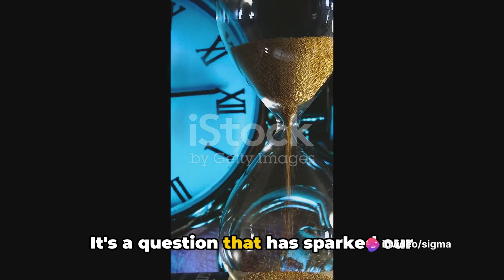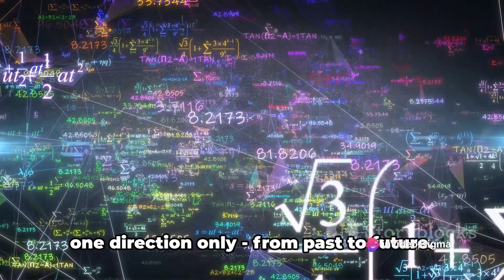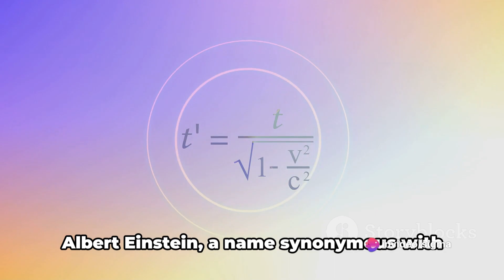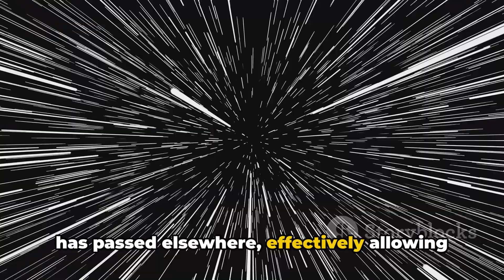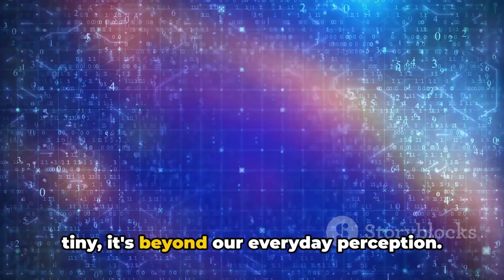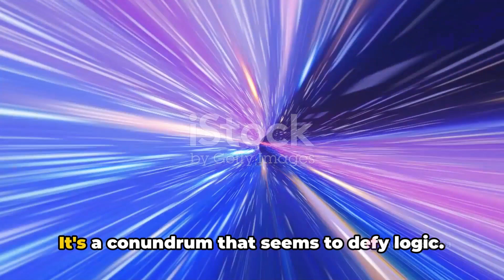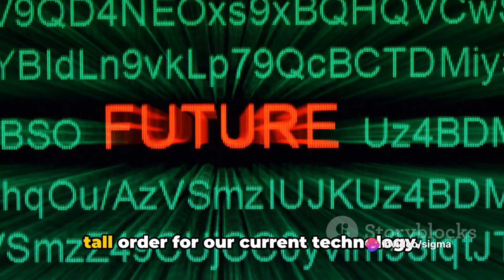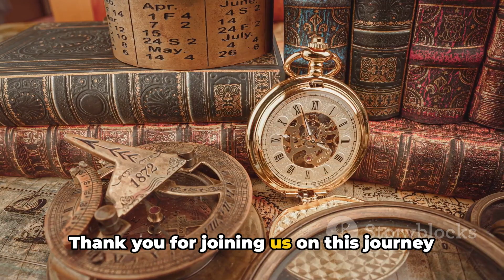⏳Unraveling the Mysteries of Time Travel: Fact or Fiction? 🚀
Brace yourself for an extraordinary exploration into the enigmatic world of time travel! ⏳✨ In this captivating YouTube video, we'll dive deep into the age-old question: is time travel a mere figment of our imagination or a tangible reality? Prepare to have your mind blown as we dissect the mind-bending theories, examine real-life accounts, and ponder the mind-boggling paradoxes surrounding this elusive concept. Get ready to challenge your perception of time and embark on an unforgettable journey through the mysteries of time travel!